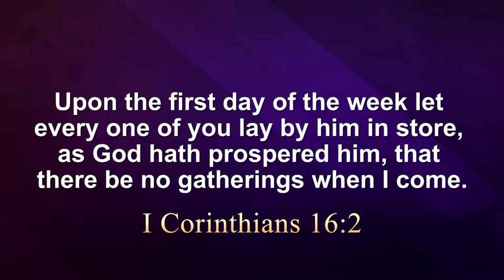Giving Should be Personal